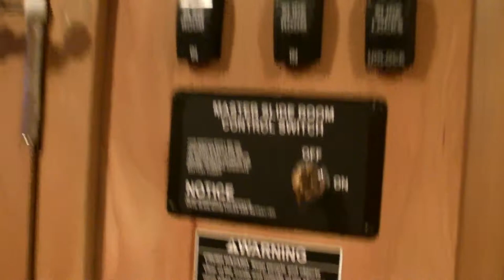Journey Class A Motorhome Winnebago RV St. Louis 2012 RV Show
Video tour of Journey Class A Motorhome by Winnebago RV. 2012 Model Floorplan 40U on display at the St. Louis RV Vacation and Travel Show, January 13th-15th, 2012 America's Center downtown St. Louis.